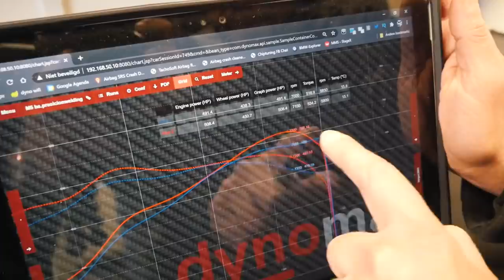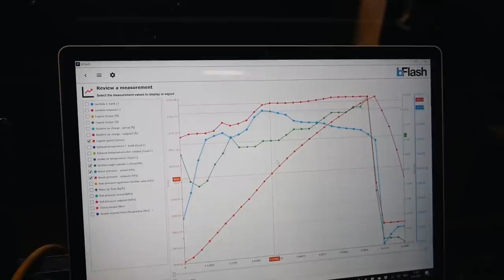BMW M5 V10 SCHREEUWT HET UIT!! 😱 | HAALT MARTIJN KUIPERS 3++ PK'S MET Z'N BMW?? 🚀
Dit keer de luidruchtige BMW M5 V10 van BS Precision Welding op de dyno en Jelle en ik mogen er zelf mee rijden. Wat een beleving. Niet normaal hoe hij klinkt met de uitlaatklep open. Martijn Kuipers komt niet met een Scania maar met z'n luxe wagen, namelijk een BMW 328i. Haalt hij zijn beoogde doel??

Video edit: @zilverschmitz
Intro/outro: @joey.bikelife

Ook je auto laten tunen?

Op zoek naar een zakelijke samenwerking?

🔽Onze vorige Vlogs🔽

13. SEM MEIJER OP BEZOEK MET ZIJN NIEUWE BMW M4 | AUDI TT VAN BEAU STAGE 1 TUNEN!

10. BMW 340i, SNELSTE VAN EUROPA!? | OP BEZOEK BIJ RTL AUTOWERELD &  DIK GETUNEDE TOYOTA GLANZA TURBO!

7. HOEVEEL PK HEEFT DE BMW 5 VAN TIES? | RS6 TESTEN OP STRAAT | WAT GAAT ER GEBEUREN MET DE AUDI RS3?

4. HOEVEEL PK SCOORT DE VOLVO S60 VAN MEES VAN DAM NOG NA 16 JAAR?? & TIMO MIEDEMA VERRAST ZIJN VADER😎🎉

3. AUDI RS6 AKRAPOVIC & RS6 MILLTEK OP BEZOEK (🙀REV BATTLE🙀) & EEN RS6 TUNEN OVER DE 1000 NM KOPPEL 😮🚀

2. MERCEDES AMG TUNEN OP DE DYNO, GB CUSTOMS OP BEZOEK MET DE R32 EN DE HYBRIDE GOLF GTE SNELLER MAKEN🚀